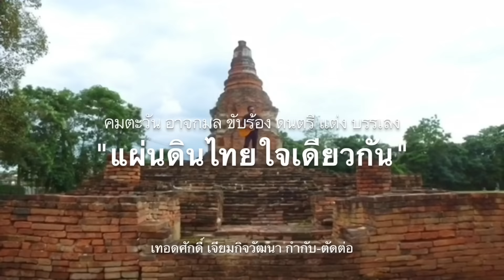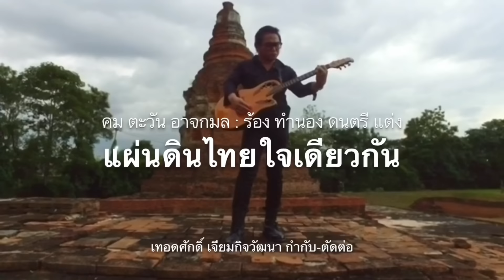672 เบื้องลึก !! แจ้งจับดารา "ฟิล์ม" รัฐภูมิ